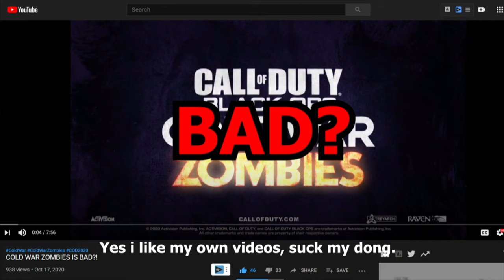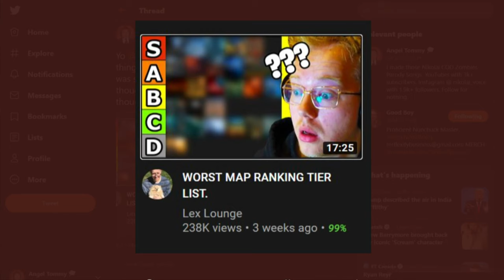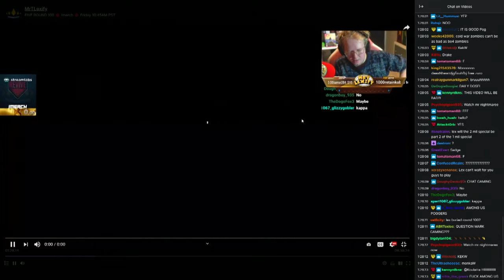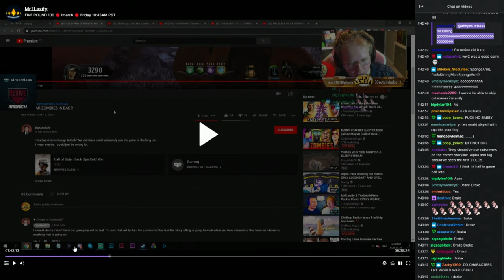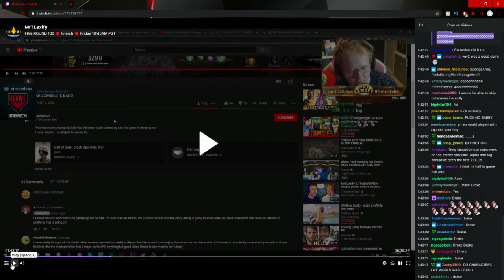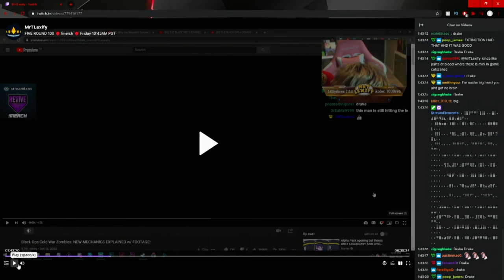MrTLexify watched my video...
Once again Lex watches a video of mine on stream.
I really don't think he realizes that I'm the same guy who made those parody songs lol

Please leave feedback it's always appreciated.

Do svidaniya Nuketown Road Revelation COD Zombies Zombies Parody Songs Top 5s Ranking Zombies Maps I HATE DOING THIS BUT IT’S THE ONLY WAY TO GET VIEWS Black Ops 5 Zombies Custom Zombies Zombies Chronicles 2 Zombies Chronicles Black Ops 4 Zombies Black Ops 3 Zombies BO4 BO3 BO2 COLD WAR COLD WAR ZOMBIES BLACK OPS COLD WAR I'M GAY RAY GUN COD2020